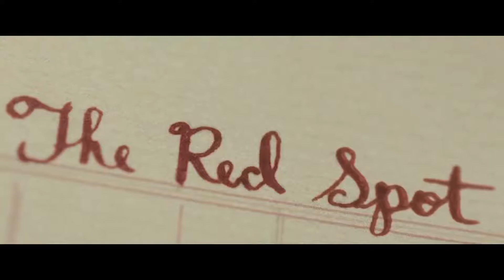SCARY STORIES TO TELL IN THE DARK Trailer German Deutsch (2019)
Halloween 1968 in Amerika: Die Nacht der Nächte feiert eine Gruppe von Freunden (u.a. Zoe Margaret Colletti) mit der Erkundung eines verlassenen Anwesens am Rande ihrer Kleinstadt Mill Valley. Einst gehörte das leer stehende Haus der Familie Bellows, mittlerweile soll es dort aber spuken. Tatsächlich machen die Jugendlichen dort eine interessante Entdeckung: Sie finden ein mysteriöses, handgeschriebenes Buch mit schaurigen Erzählungen, die Sarah Bellows verfasst haben soll. Ohne etwas Böses zu ahnen, nehmen die Freunde das Buch mit nach Hause, erkennen aber schnell, dass das ein großer Fehler war. Denn plötzlich verfasst es wie von Geisterhand weitere unheimliche Legenden mit furchterregenden Wesen. Das Schlimmste aber ist: Sie selbst werden Teil der Geschichten und ihre größten Ängste werden Realität…